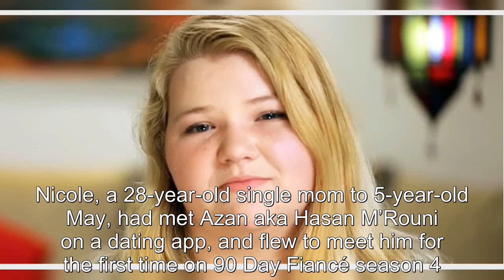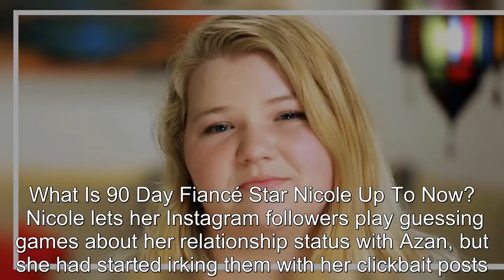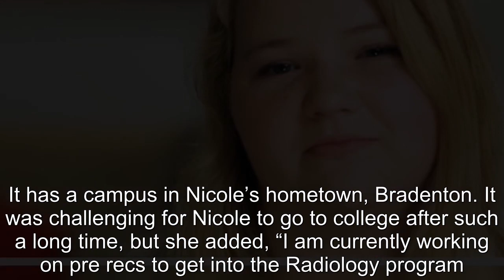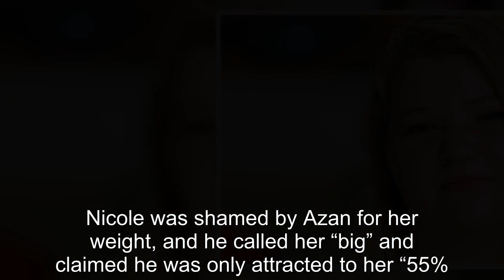90 Day Fiancé: What Happened To Nicole Nafziger After Azan Tefou Split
90 Day Fiancé: What Happened To Nicole Nafziger After Azan Tefou Split.
90 Day Fiance offers a unique look into the world of international dating and matrimony.